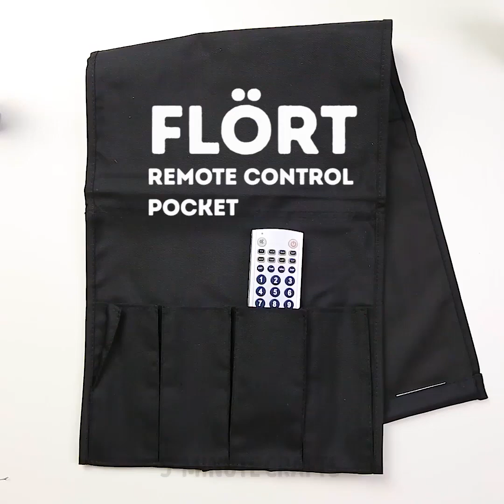24 WAYS TO TURN PLASTIC BAGS INTO IMPRESSIVE CREATIONS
How to pack tangerines beautifully? Make a tangerine wreath using transparent film and ribbons. How to pull tight jeans? Put plastic bags on your feet.

How to make an organizer for cosmetics and trifles? You can make it out of a rag pack. How to make a car organizer? I will show you how to make an organizer for different stuff on a car chair. How to store accessories in the bathroom? Use the cutlery stand.

What to do with IKEA bags? Sew an apron for work from it. I will also show you how to make a raincoat from an IKEA bag and a purse from a paper bag. How to split a plastic bag with a clasp into several small bags? Cut it with a hot knife.

How to upgrade an old coffee table? I'll show you the decoupage technique. You will be able to update and decorate any furniture in your home.

How to please the children? How to spend the weekend with the kids with fun? Make a kite from a plastic bag. Every child will be delighted with the process of craft, and the process of launching a kite in the air.

TIMESTAMPS:

0:55 Napkin dispenser DIY
2:57 IKEA bag apron
3:48 How to upgrade a side table
5:27 Shoes organizer
8:20 How to make a kite